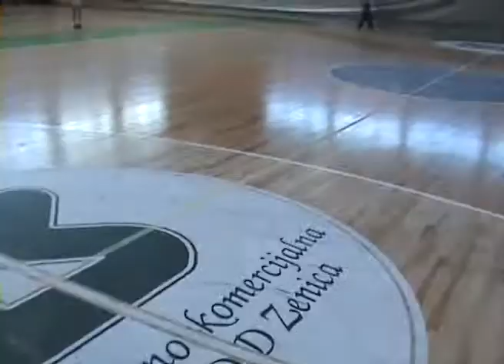Zenica EUFOR CUP Kvalifikacioni turnir Dio 16